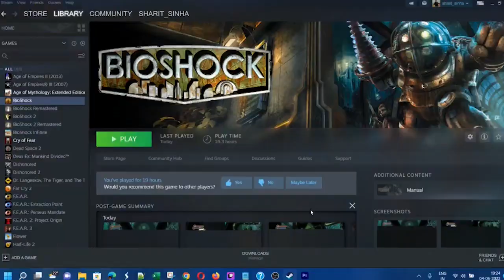Bioshock Infinite | Blind Playthrough I Part 28 - Bank of Prophet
The first tear was easy to find, but the next one is in the Bank of Prophet. The guy has made so much money! Anyway, we also get pretty rich here and most importantly max up all our health, shield and salt.
We get to the tear at the end and it opens up another secret.
The 1st tear said Elizabeth was not biological daughter of the Comstocks, as Comstock was made sterile due to an accident during an experiement, during which the Lutece sister got scattered across the plane of possibility. The child came from a tear.
The 2nd tear says that Comstock asked Fink to sabotage the experiment (the device by Lutece), killing her (or scattering), so that the Lutece patents fall on him.
Elizabeth realizes that she may have been manifesting things, including Lady Comstock - and not reviving or opening portals to anywhere.

Areas - Bank of the Prophet